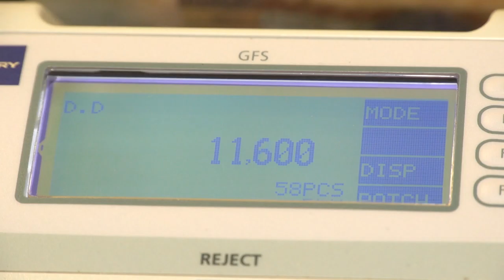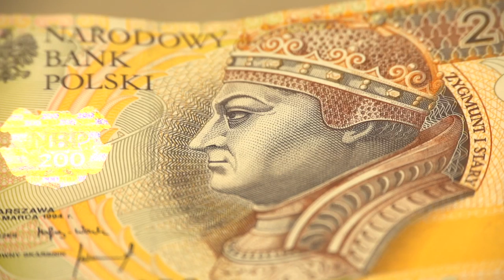Nie płacą? Rynek wierzytelności gospodarczych rośnie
Wypowiedź: Ireneusz Glensczyk, prezes Zarządu Indos S.A.

Rynek wierzytelności gospodarczych w Polsce dynamicznie rośnie. Natomiast sam czas oczekiwania na zapłatę wśród przedsiębiorców ostatnio znacznie się zmniejszył. Nie są to już długie miesiące ale ledwie kilkadziesiąt dni.